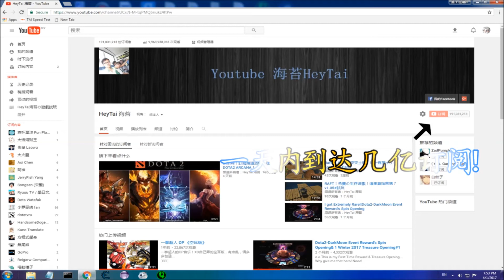Youtuber一天之內得到幾億人訂閱！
额
4月一号愚人节快乐
就是这样